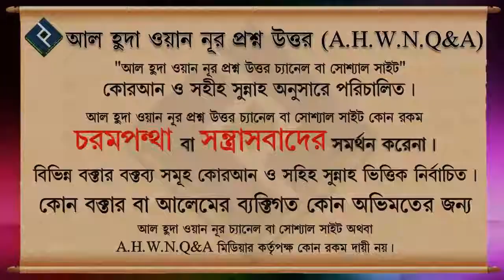স্বামীর আদেশ না থাকা সত্ত্বেও অনলাইনে শুদ্ধ কোরআন শিখতে পারবে ᴴᴰ┇শাইখ বশির বিন আব্দুল্লাহ